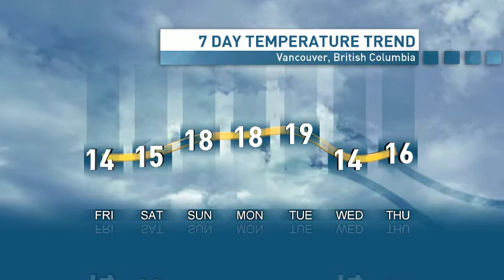Vancouver Weather April 16th, 2015